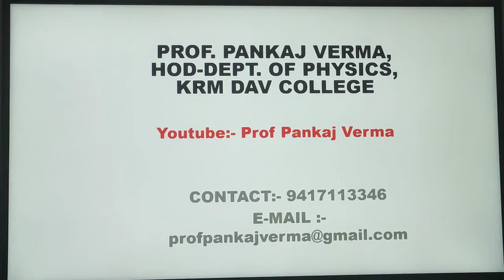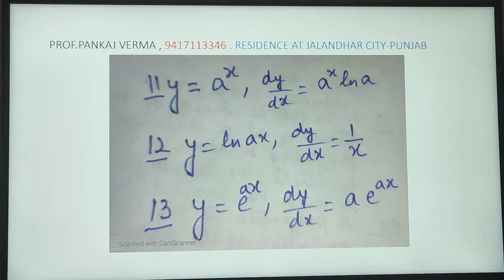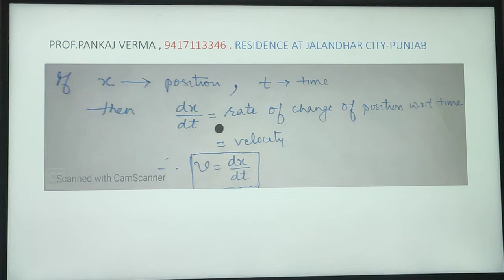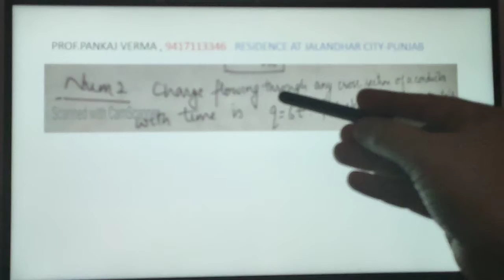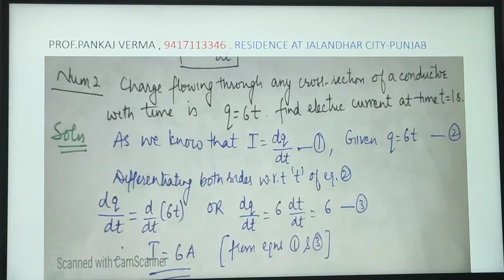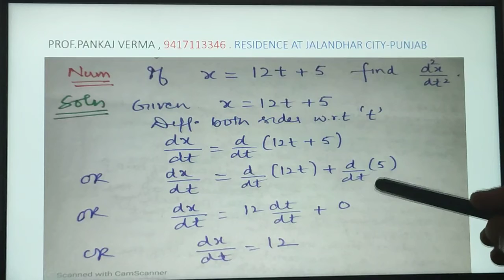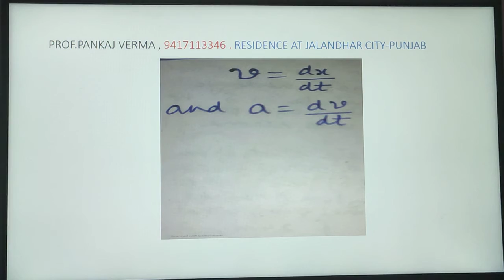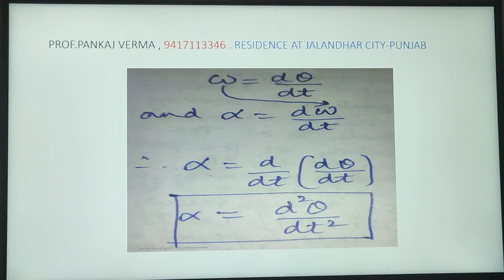Mathematical Tools(Role of differentiation in Physics-5)-8,+1,lecture-34